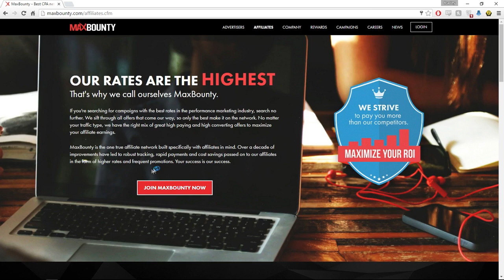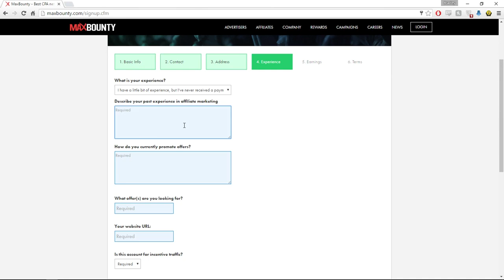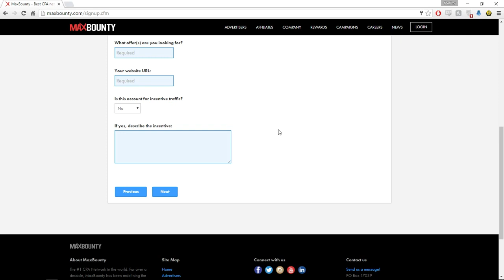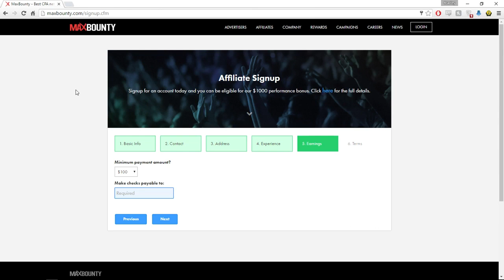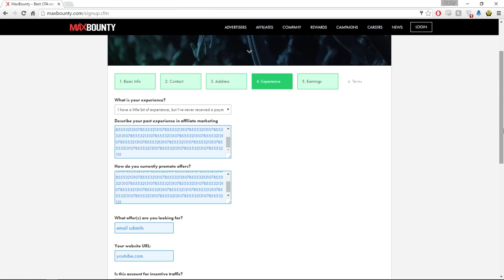How To Get Approved Into Maxbounty 2018 Maxbounty Interview Questions 2018